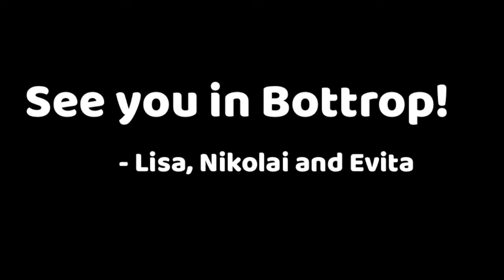Camp leaders - Bottrop 2017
Video presenting team leaders of the ÖJD camp in Bottrop, summer 2017